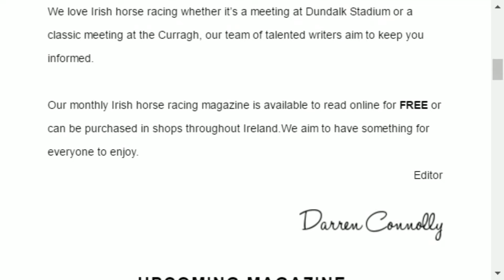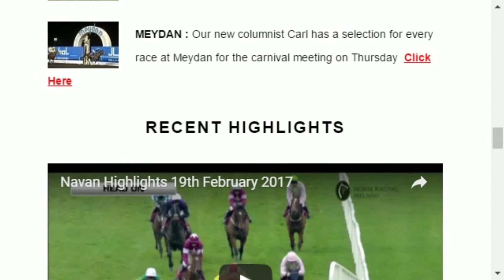Banter Show 3Furlongsout.com